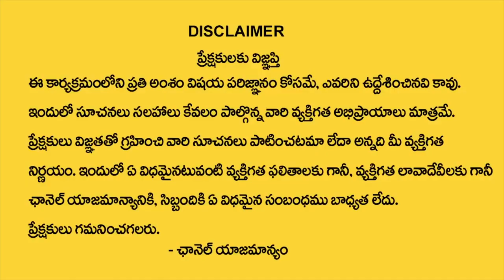పూజలో దీపం ఇలా పెడితే సమస్యలే? || Mythology Facts About Deepam || Dharma Sandehalu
Watch►పూజలో దీపం ఇలా పెడితే సమస్యలే? || Mythology Facts About Deepam || Dharma Sandehalu |@sumantvbhaktione

Welcome to SumanTV Bhakti One Channel. Telugu astrology, deeply rooted in the cultural fabric of Andhra Pradesh and Telangana, is an ancient and revered practice. It follows the principles of Vedic astrology and holds great significance in the lives of Telugu-speaking people. Astrologers in this tradition use birth charts, or horoscopes, to study the positions of planets and their influence on individuals' lives. Telugu astrology offers valuable insights into various aspects of life, such as career, relationships, health, and finance. While Telugu astrology is steeped in tradition and belief, it continues to be an integral part of the region's culture, providing individuals with a sense of guidance and understanding of their life's journey.